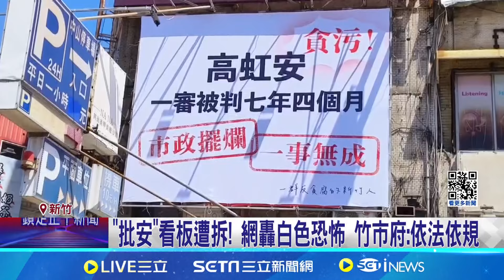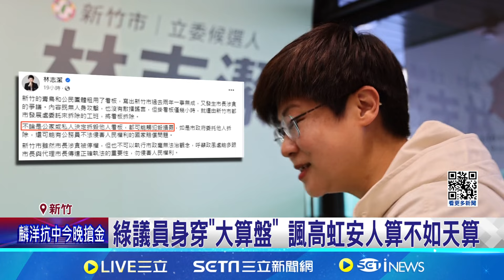批"高虹安貪汙看板"遭拆 林志潔:恐涉犯毀損罪｜三立新聞網 SETN.com